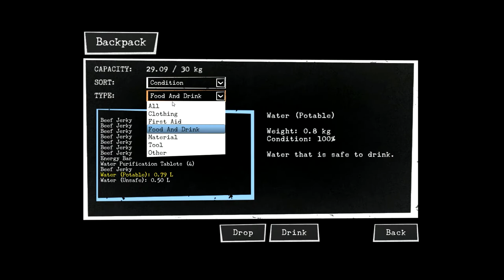Let's Play The Long Dark Sandbox Alpha (16 days) - Run 4 Part 6 - Fixin the problems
I managed to make an agreement with myself!

Imagine the lights go out, never to return. Bright aurora flare across the sky, and all humanity's technological might is laid to waste, neutralized in a kind of quiet apocalypse. Everything that has shielded humanity from the disinterested power of Mother Nature is suddenly wrenched from us, dropping us a few links down the food chain. Food and water are scarce. The roads are no longer safe. And winter approaches...

Welcome to The Long Dark, the inaugural title from Hinterland, a new independent game studio comprised of veteran developers from the triple-A game industry. Hinterland's core team have collectively worked on over 40 triple-A games on console and PC, and are now turning their talents to creating an independent game—an immersive survival simulation for the PC.

FEATURES:

Front Seat to the End of the World. Immersive first-person exploration gameplay featuring a stunning, original art style. Take on the role of bush pilot Will Mackenzie, and navigate the savage beauty of the Northern Wilderness while you face the hazards of the new "post-digital" frontier.
Survive By Your Wits Alone. Be on the lookout for potential supply caches, all the while using survival skills to overcome hazards introduced by harsh weather, wildlife, lack of food and water, other survivors, and the mysterious aurorae that add unpredictability to an already extreme situtation.
Survival of the Fittest. Deep survival simulation gameplay where every decision matters. Explore a large open world in search of resources, and balance Condition and Willpower against the needs of your daily survival.
Will You Be Saviour, or Survivor? Morally challenging scenarios that push players to answer the question: "How far will you go to survive?". Any survivor you meet in the world can be friend or foe. Will you risk your life to discover what they know and selflessly sacrifice for the common good, or live—and potentially die—by the adage, "might makes right"?
Explore A Living World. Rich episodic fiction featuring dozens of locations, a cast of memorable characters, and a mature post-disaster storyline inspired by the creative risk-taking seen in many of today's exciting television series. This isn't the end of the world, but you can see it from here.
Master the Survival Sandbox. In addition to playing Mackenzie in Survival Story mode, experience potentially hundreds of hours of free-form Survival Sandbox gameplay. Push yourself and your skill to last as long as possible in a variety of survival scenarios.